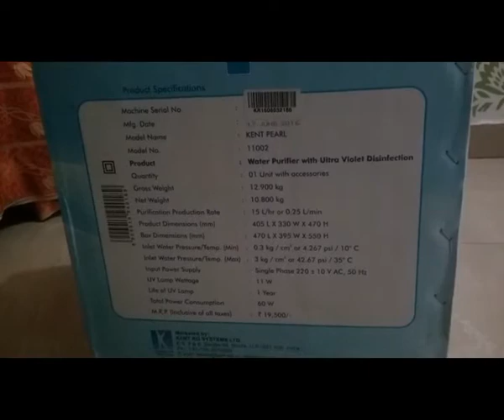KENT RO UNBOXING / PEARL